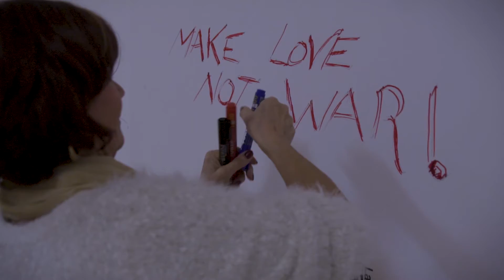Arte Salerno 2018 - visita comitato di Selezione Internazionale 7 Dicembre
7 Dicembre 2018. Tanti paesi rappresentati nella giuria internazionale di Arte Salerno 2018, il comitato ha visitato le sedi espositive di Palazzo Fruscione e della Chiesa della SS Addolorata per poi tenere la conferenza stampa: presenti Alessandro Nicoli (digital art curator), Marco Galdi (presidente dell'associazione italiana filellenica), Roger De Tanios (Artista Internazionale vincitore del Beirut Awards 2018 - Libano), Vart Mesrobian (Artista e Docente d'Arte - Armenia), Bruno Perpetuo (Art Marketing Specialist, Art Director - Brasile) e con la speciale partecipazione di Armando Principe , presidente della Prince Group